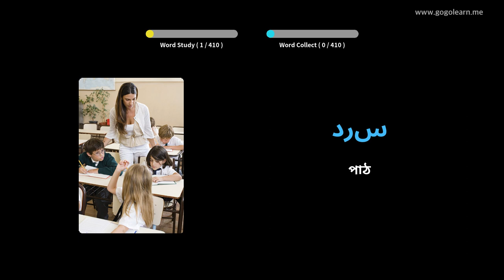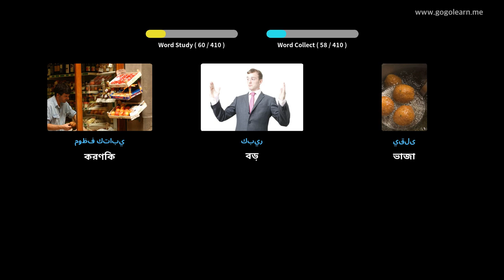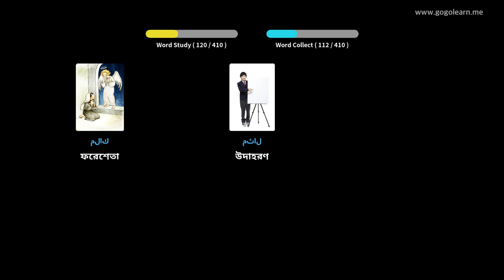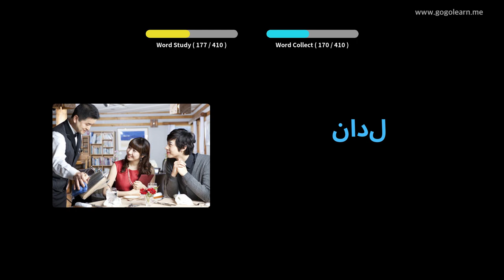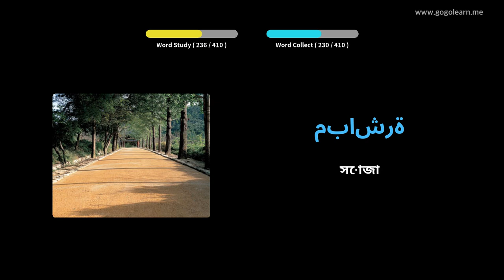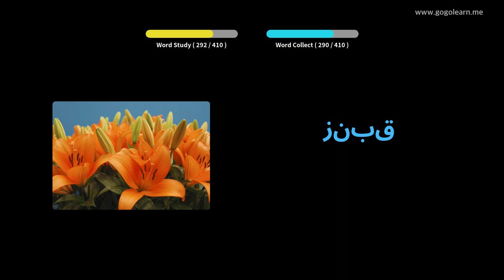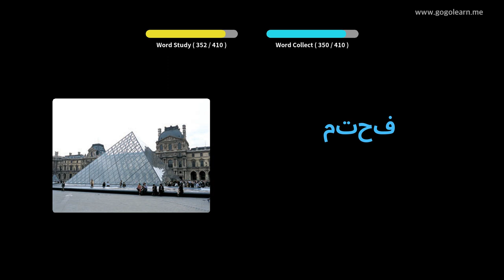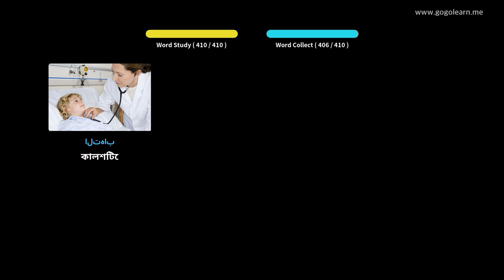আরবি ছবি সহ শিখুন | আরবি শব্দভাণ্ডার মাধ্যমিক বিদ্যালয় ঘ | Golearn